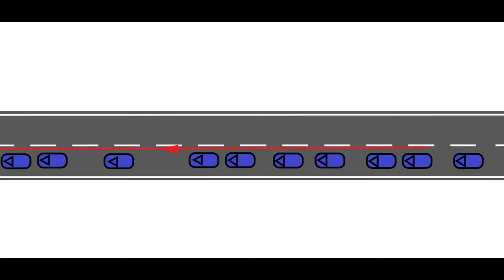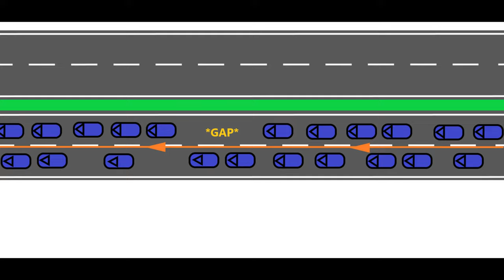Motorcycle Road Skills- Filtering. Module 2 Test Training / Advanced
This video is about motorcycle filtering, raising awareness of risk areas and how to make safe progress through urban traffic.
Younger and more inexperienced riders need to be aware of the risks involved in filtering.
This video is not a replacement for live training, but a compliment to it.